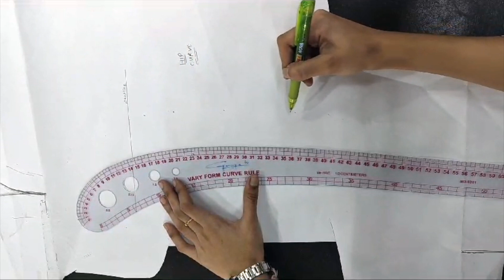Hip Curve Bengali